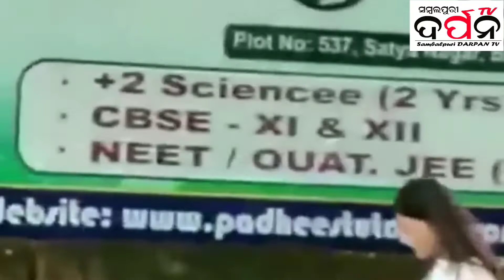ପ୍ରକ୍ରୁତି_ମିଶ୍ରକେ ବିଚ ରାସ୍ତାଥି ପିଟଲେ ବାବୁସାନ ଙ୍କର ସ୍ତ୍ରୀ। ରାସ୍ତା ଉପରେ ମାଡପିଟର ଭଡିଓ ଭାଇରାଲ